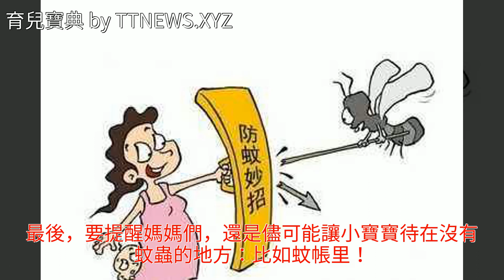夏天寶寶總是被蚊子咬怎麼辦？這位寶媽的做法太讚了……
夏天寶寶總是被蚊子咬怎麼辦？這位寶媽的做法太讚了……夏天寶寶總是被蚊子咬怎麼辦？這位寶媽的做法太讚了……蚊子 空調 化學 檸檬 戶外運動